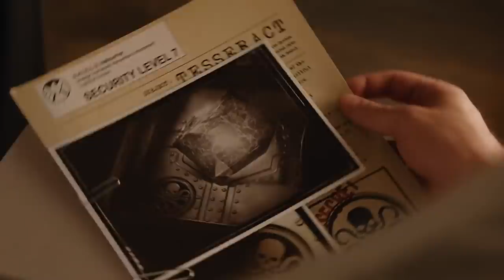21 Things You Missed In Avengers Movies That Still Surprise Us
There are many details that can go unnoticed in each Avengers movie, Thor’s Gullibleness is revealed through his wardrobe choices, Tony Stark's trauma is revealed through Ultron's design, Hulk's super pants can be found in one of the movies, mantis praying reveals she's more bug-like than we thought, Thor's den has hidden and obscure details that show his special interests, both Iron Man and Thor have visions of Endgame, Tony's resilience and ability to quickly recover from a fight means he could be super Saiyan, Thanos prefers things "Balanced... As All Things Should Be" even when they come with a heavy price, Scott Lang offers orange slices to nullify time travel sickness, cap's disguise during the time travel mission is a bit on the nose, cap's armor is multi-layered, cap's age gap makes him unable to use the holographic briefing material, losing really does turn the legs to jelly, thanks to a memorial we will never forget the Battle of New York, Rhodey yells "canopy! canopy!" to indicate ejection from his armored suit, the thematic scoring of Infinity War and Endgame are major contributors to its box office success, Thanos can lift the hammer thanks to the elevator loophole, the next hero in Clint's family will be his son: Quicksilver Barton, Thanos' use of the stones is quick and efficient, if you look closely you can always see which stone he is using.

Chapters:
0:00 - Intro
0:32 - Thor’s Gullibleness
1:16 - Tony’s Trauma
1:58 - Hulk’s Super-Pants
2:33 - Mantis Praying
3:16 - Thor’s Den
3:59 - Visions Foreshadowing Endgame
4:38 - Tony is Super Saiyan
5:23 - Balanced… As All Things Should Be
6:04 - Orange Slices
6:45 - Cap’s Disguise
7:28 - Cap’s Armor
8:06 - Cap’s Age Gap
8:45 - Turns the Legs to Jelly
9:21 - Never Forget
10:01 - Canopy! Canopy!
10:42 - Thematic Scoring
11:18 - Elevator Loophole
11:57 - Quicksilver Barton
12:38 - Quick and Efficient
13:16 - Look Closely
13:55 - Bonus Round

Written by: Jon McWilliams
Narrated by: Jon McWilliams
Edited by: Jon McWilliams